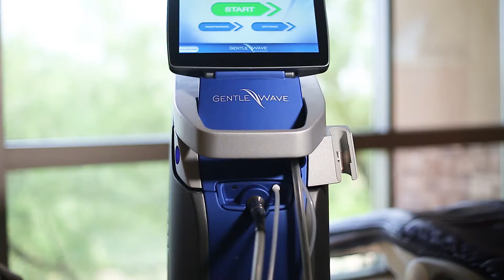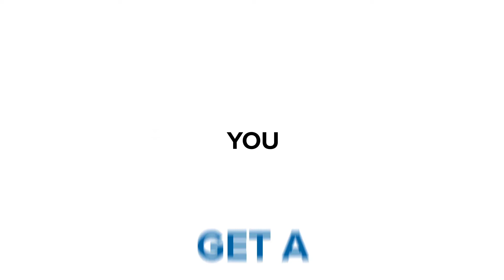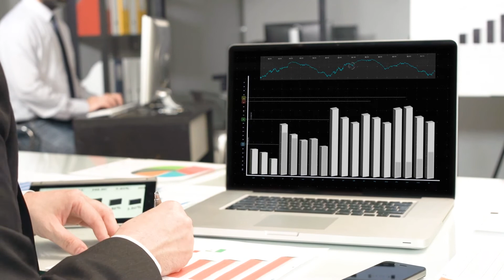Sonendo HDI Promo Reel: GentleWave® Practice Success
Get more referrals by changing the way you treat root canal system infections. Investing in the GentleWave® System means gaining a partner in building your practice. Through the GentleWave Practice Success (GPS) Program, Sonendo gives you a practice brand and marketing roadmap that will position your practice as a regional center of excellence in the patient and dental community.

HORIZON DENTAL INSTITUTE’S ONE-DAY COURSE IN THE GENTLEWAVE® PROCEDURE

Learn the GentleWave Procedure at Horizon Dental Institute’s Hands-on Introduction to the GentleWave® Procedure. During this one-day immersive bootcamp, you’ll observe a live in vivo
demonstration of the GentleWave® Procedure, get hands-on experience with this revolutionary technology and hear from a GentleWave System user. The course, presented by Tom V.
McClammy, DMD, MS, will show you how you can clean and disinfect even the most complex anatomies with minimal instrumentation.(1,2) Register for an upcoming course

ABOUT THE GENTLEWAVE® PROCEDURE

The GentleWave® System delivers a minimally invasive1 procedure that cleans the deepest, most complex portions of the root canal system.(1,2) Using Multisonic Ultracleaning® technology—a combination of fluid dynamics and broad spectrum acoustic energy(2)—the GentleWave System reaches into the microscopic spaces(1,2) that standard root canal treatment frequently cannot.(3 ) If you’re interested in providing your patients with an innovative alternative to standard root canal treatment, today.

(1) Molina B et al. (2015) J Endod. 41:1701-5
(2) Vandrangi P et al. (2015) Oral Health 72-86
(3) Paqué F et al. (2010) J Endod. 36:703-7